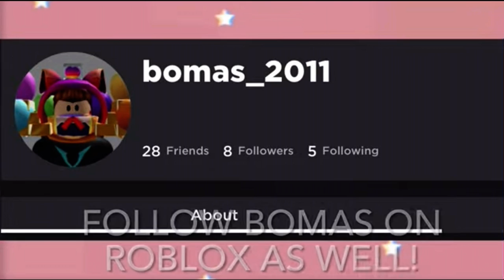Minecraft survival:ep 1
Finnaly! Some Minecraft on the channel!